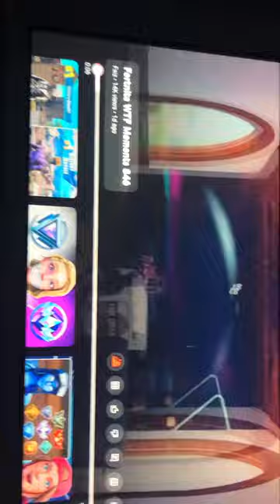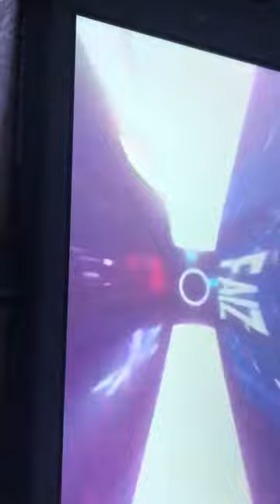Funny Fortnite clips